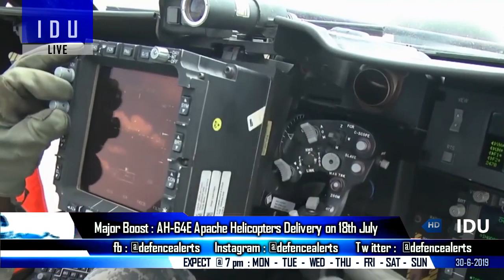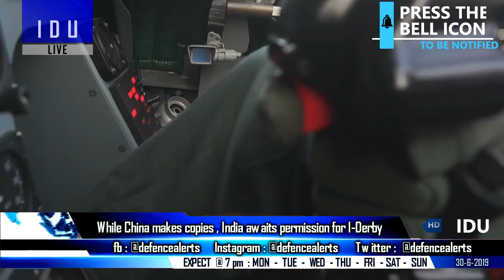Indian Defence Updates : 1st Apache Delivery,Turkish ANKA For India,Dhruv Tech Transfer,C-295 Deal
1. Apache Helicopters on way, to be deployed in Pathankot.
2. China developed PL-15 with Russian help - India buys additional R-77 BVR.
3. RAW casts net to counter China-Pakistan nexus in Arabian Sea.
4. HAL wants private firm to build civilian version of Dhruv chopper.
5. Despite CAATSA over 'Russia tie up', India and Turkey to enhance defence relations.
6. Mirage2000 : ‘Go-to’ fighter of IAF completes 34 years of service.
7. India Not Mulling To Phase Out An-32 Aircraft.